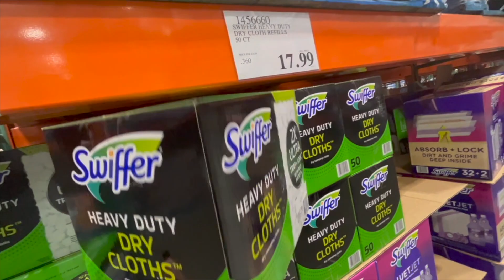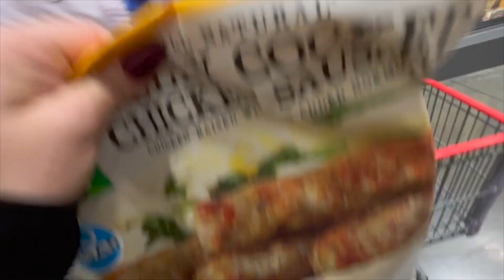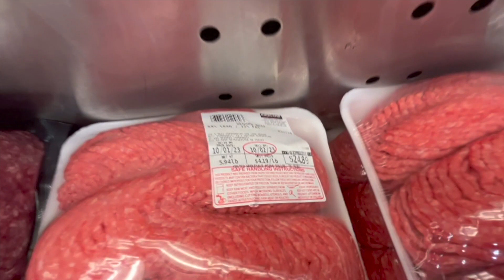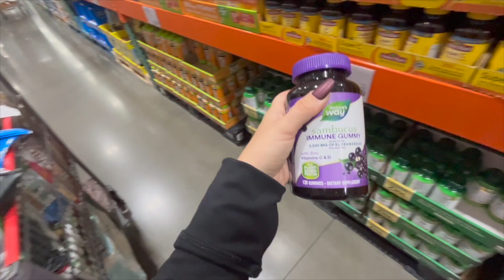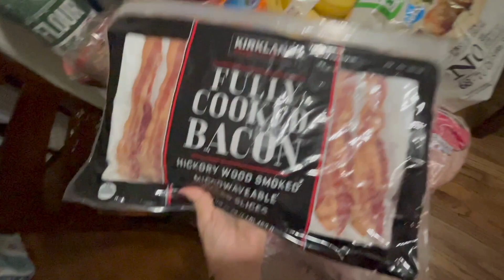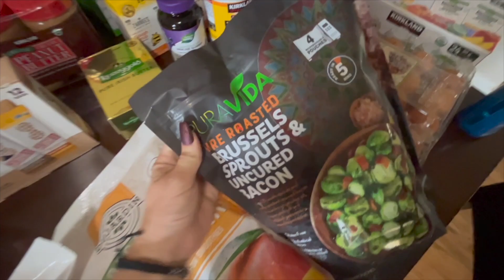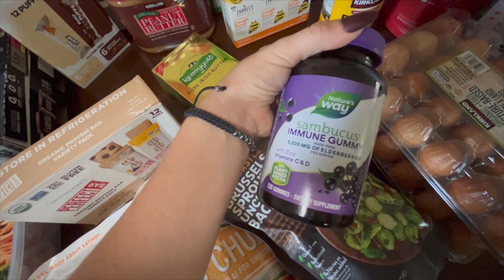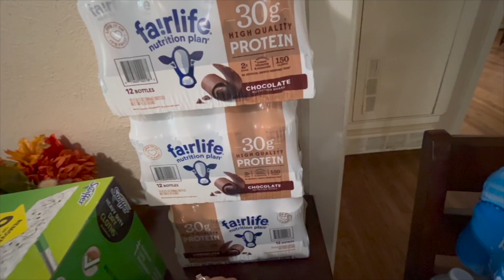$700 MONTHLY GROCERY HAUL!!! Costco, Sam's & Walmart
Hey y'all welcome back to another video! Its the first of the month so that means its grocery haul day!! this month the budget flew the coop. Not sure what happened there but it is what it is. I hope y'all enjoy this video!